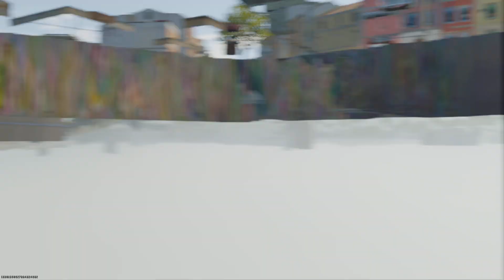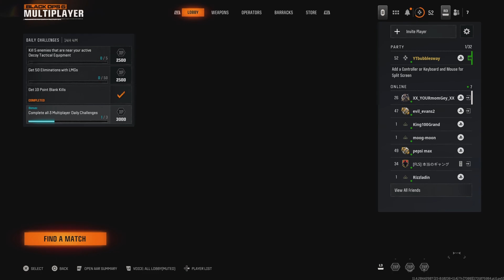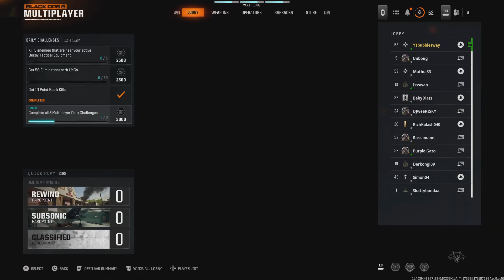Call of Duty blackops 6 gameplay 1hr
Donation's ON X ON TikTok @ytbubbleswayfollow on instagram ytbubbleswayfamily friendly please be respectful only english please as dont no anythink else